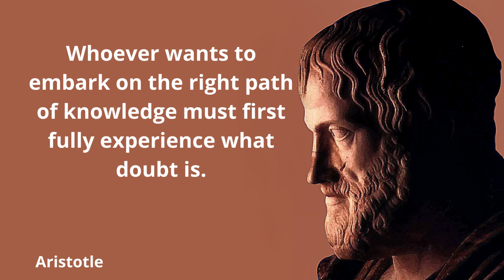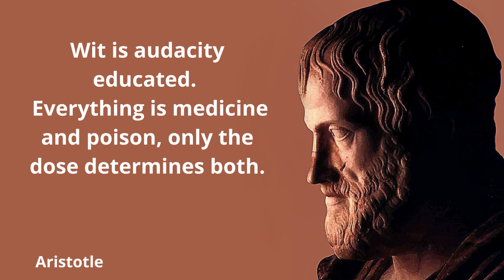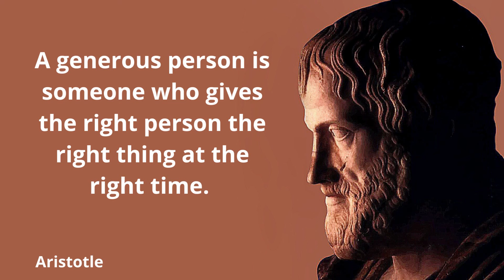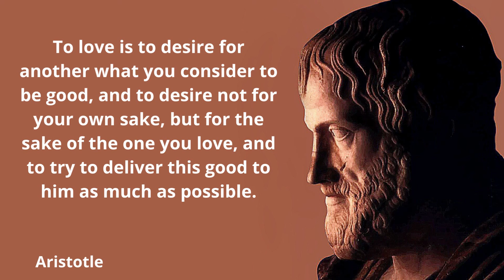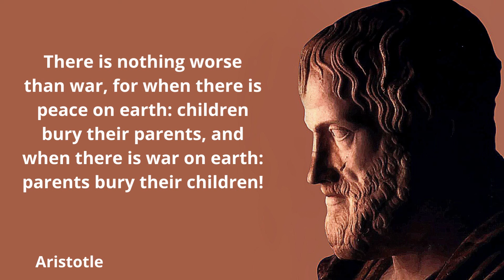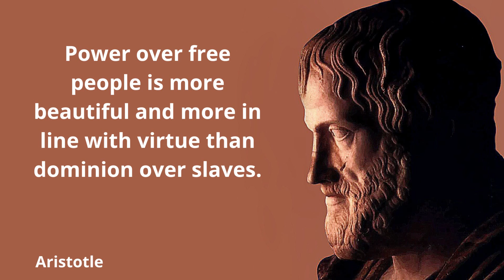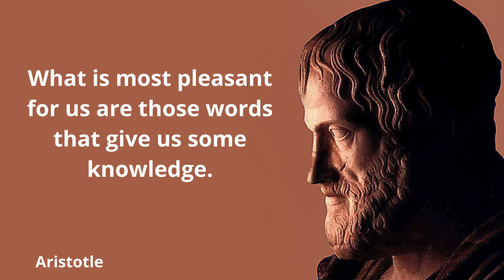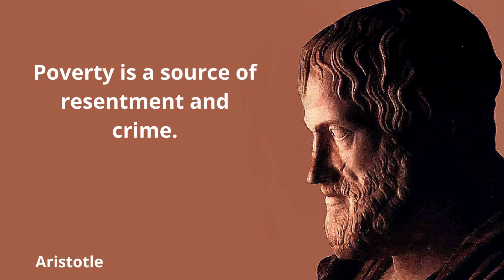Aristotle. Statements, quotes and aphorisms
Aristotle. Ancient Greek philosopher